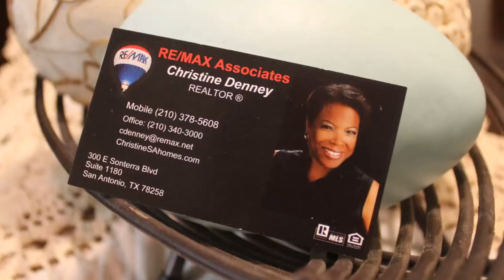5 Tips for San Antonio Home Buyers - Realtor Christine Denney - EnVivoSA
As a buyer in the San Antonio, Texas market you are entering an exciting journey, but this excitement can change if you are not well inform about...

Exito, actitud positiva, de motivación, oportunidad, empoderamiento, autor, logro, negocio, mujeres, sueños, metas, conferencitas hispanos, motivadores, emprendimiento, trabajo, frases, desarrollo personal,